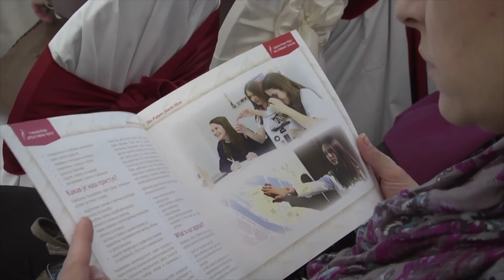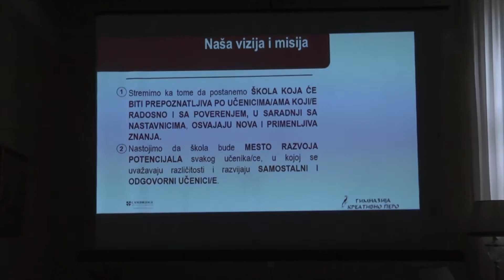Svečanost povodom prezentacije Gimnazije „Kreativno pero" - ″Kreativno pero″ Secondary School Prese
Gimnazija „Kreativno pero"

″Kreativno pero″ Secondary School